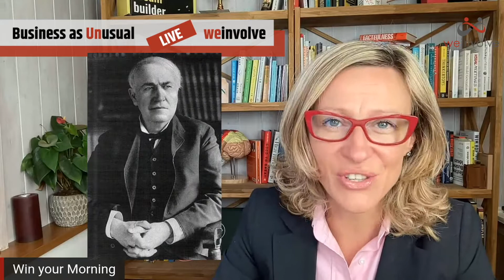Attitude (Tricks and tips to become more successful)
A little spoiler to this video:

1. Your attitude is your choice.
2. Achieve your goal every single day.
3. Put on the wall your positive attitudes.

weinvolve is helping businesses to become more MEANINGFUL, SUSTAINABLE, and PROFITABLE through innovation and a totally new kind of consulting we called “crowdsulting”.

We provoke you to think differently, to take action tapping into collective intelligence. We work with the “do it together” business model and high-profit, “Me2We” strategy to re-think or reinvent businesses & careers for value and thrive.

The goal of this channel is to give the inspiration you need to get the best version of yourself.

Follow our page and start being part of the community.

Be Brilliant, Not Perfect!